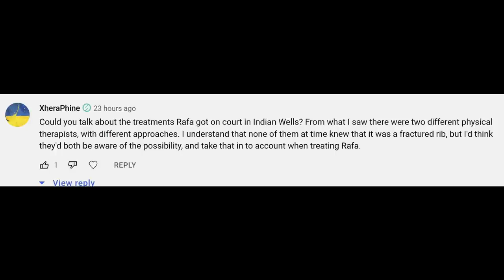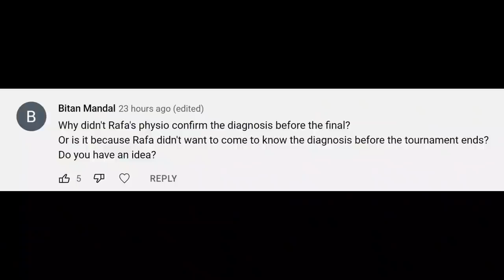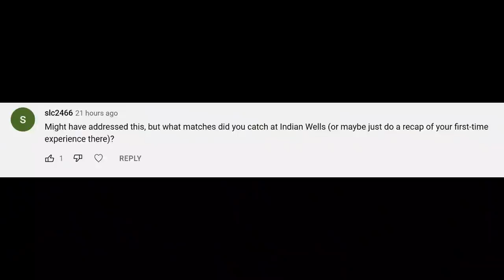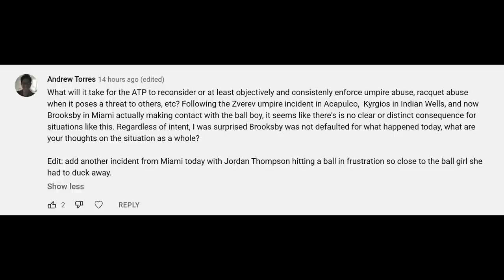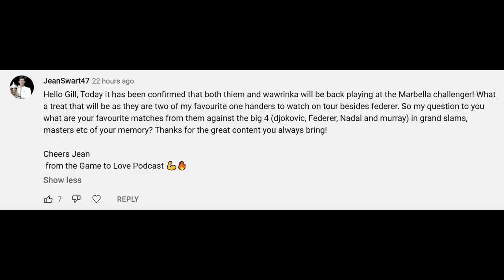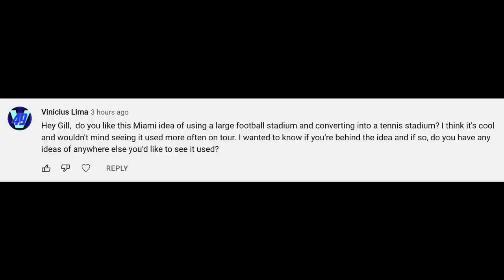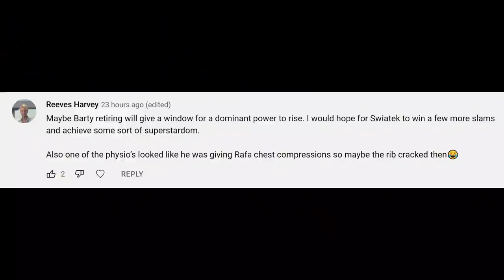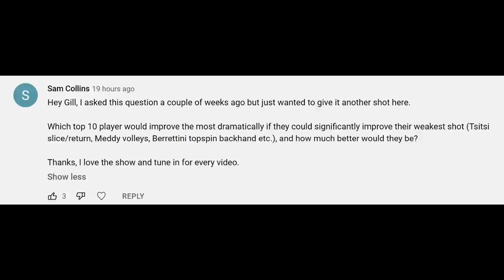Barty Retires, Nadal's Rib Fracture, Another Dangerous ATP Incident | Mailbag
Gill Gross responds to your comments on: Ash Barty's surprising retirement, Rafael Nadal's injury diagnoses of a stress fracture in his rib, Jenson Brooksby's racquet throw and the ATP's reluctance to punish, areas for improvement for Carlos Alcaraz, Dominic Thiem and Stan Wawrinka's comebacks in Marbella, Miami's football stadium setup and more!